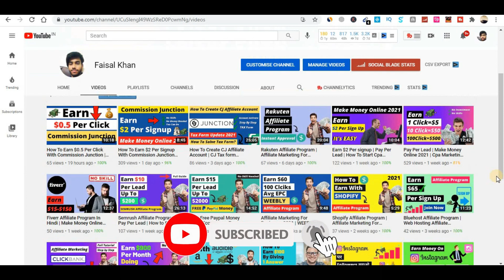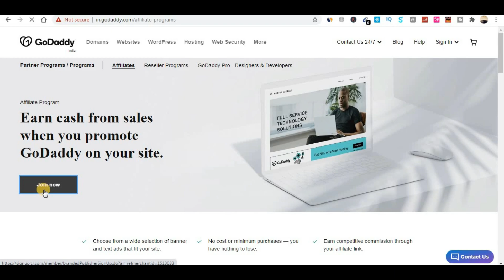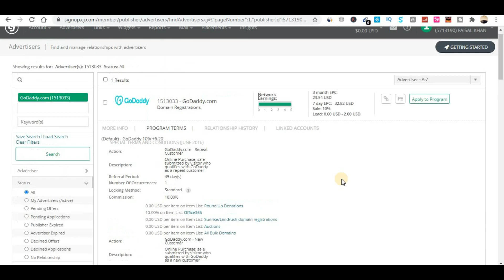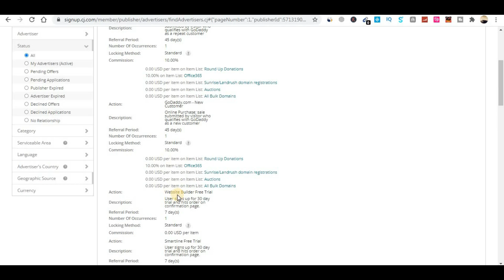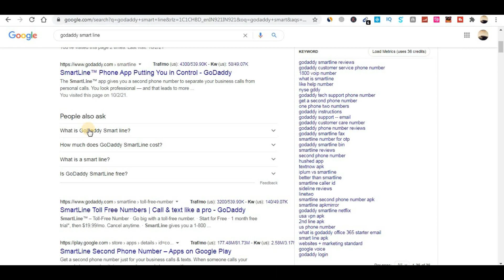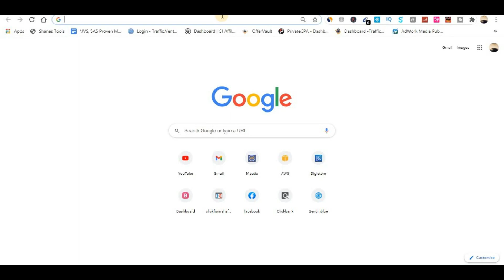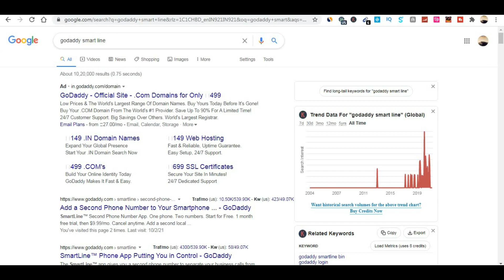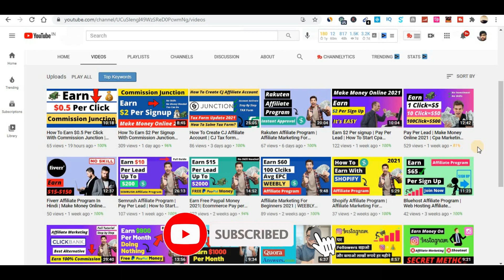Earn $2 Per Sign Up Godaddy Affiliate Program | Pay Per Lead | CJ Affiliate | Make Money Online 2021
In this video I will share with you godaddy affiliate program review, How you can Earn $2 per Sign up with godaddy. I explained everything in detail in this video you must watch this video till the end.

How To Earn $2 Per Signup With Commission Junction Affiliate | CJ Affiliate | Make Money Online 2021

Earn $2 Per signup | Pay Per Lead | How To Start Cpa Marketing For Beginners 2021 | Ibotta Affiliate

Pay Per Lead | Make Money Online 2021 | Cpa Marketing 2021 | How To Start Affiliate Marketing 2021

Top 3 Pay Per Lead Affiliate Program | How To Start Affiliate Marketing | Make Money Online 2021